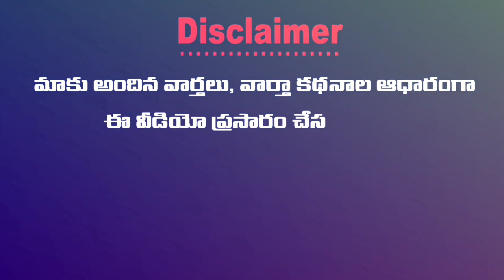తడిసిన ధాన్యాన్ని కొనుగోలు చేయాలి ధాన్యానికి మద్దతుధర ప్రకటించాలని తెలుగుదేశం పార్టీ డిమాండ్ చేసింది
తడిసిన ధాన్యాన్ని కొనుగోలు చేయాలి ధాన్యానికి మద్దతు ధర ప్రకటించాలి తెలుగుదేశం పార్టీ డిమాండ్
అకాల వర్షాల వలన నష్టపోయిన రైతులను తక్షణమే ప్రభుత్వం ఆదుకోవాలి
కొత్తపేట తెలుగుదేశం పార్టీ డిమాండ్

అకాల వర్షాల వలన రైతులు చాలా ఇబ్బందులు ఎదుర్కొంటున్నారు.
 కల్లాలలో ఉండగా పండించిన పంట ధాన్యం తడిసిపోయింది.
ప్రభుత్వం తడిసిన ధాన్యాన్ని తక్షణమే కొనుగోలు చేయాలని రైతు పక్షాన కొత్తపేట తెలుగుదేశం పార్టీ నాయకులు ప్రభుత్వాన్ని డిమాండ్ చేశారు.
రాష్ట్ర టిడిపి ఉపాధ్యక్షులు బండారు సత్యానందరావు పిలుపుమేరకు కొత్తపేట మండలం ఆవిడి గ్రామంలో ఇబ్బందులు పడుతున్న రైతుల వద్దకు రాష్ట్ర రైతు ప్రధాన కార్యదర్శి ఆకుల రామకృష్ణ తెలుగుదేశం పార్టీ నాయకులతో వెళ్లి పరామర్శించారు. పంట ధాన్యాన్ని పరిశీలించారు.

రైతు ప్రభుత్వం అని పదే పదే చెబుతారు.
 రైతులు గోడు ప్రభుత్వానికి పట్టడం లేదని
తెలుగుదేశం పార్టీ నాయకులు వద్ద రైతులు ఆవేదన చెందారు.

గత తెలుగుదేశం ప్రభుత్వంలో రైతులకు టార్పాలిన్స్ బరకాలు ఇచ్చేవారు.
అవి ఇలాంటప్పుడు ఎంతో ఉపయోగపడేవి.
కానీ ఈ ప్రభుత్వంలో బరకాలు కాదు కదా రైతులకు ఏ విధమైన సహాయ సాకారాలు అందించడం లేదని వారు వాపోయారు.

ఈ సందర్భంగా తెలుగుదేశం పార్టీ నాయకులు మాట్లాడుతూ
రైతు పడుతున్న అవస్థలను దగ్గరగా వెళ్లి చూసిన తర్వాత చాలా బాధ కలిగిందని అన్నారు.
పొలాలలో పండించిన పంట అలాగే ఉంది.
 కల్లాలలో దాన్యం కల్లాలలోనే ఉండిపోయింది.
ఏవో కుంటి చాకులతో ప్రభుత్వం ధాన్యాన్ని కొనుగోలు చేయడం లేదు.

  అకాల వర్షాల వలన రైతులు చాలా నష్టపోయారు. రైతు యొక్క దీనావస్థను గుర్తించి ప్రభుత్వం తక్షణమే రైతులను ఆదుకోవాలని తెలుగుదేశం పార్టీ నాయకులు డిమాండ్ చేశారు.

కొత్తపేట నియోజకవర్గ రైతు అధ్యక్షులు జక్కంపూడి వెంకటస్వామి ఆధ్వర్యంలో జరిగిన ఈ కార్యక్రమంలో కంఠంశెట్టి శ్రీను. ముత్యాల బాబ్జి ధర్నాల రామకృష్ణ బండారు సత్తిబాబు రెడ్డి రామకృష్ణ,గుబ్బల మూర్తి బూసి భాస్కరరావు చోడపనిడి భాస్కరరావు,ఐరెడ్డి రామారావు,రెడ్డి శ్రీనివాస్ సురవరపు రామకృష్ణ రెడ్డి తాతాజీ అద్దంకి చంటిబాబు, బొక్క వెంకట కుమార్, వాసంశెట్టి సత్యనారాయణ,కాశీ దన రాజు, ఫాలంగి శీను, బయ్యే రాంబాబు, తోరం బోసు, చిల్లి ప్రసాదు,చిల్లి కుమార్ తదితరులు పాల్గొన్నారు.

Wanted Reporters, విలేకరులు కావలెను 🎤
Catch On ...Facebook 👇👇
"Political Debate's"
"Letest News"
"Live Report's"
"Current Affairs"
"Breaking News"
"Latest News"
"Crime"
"Trending Video's"
"Political"
"Exclusive Interviews"
"Special Story's"
"Business"
"Cricket"
"Bollywood"
"Tollywood"
"Entertainment"
"Devotional"
"Education"
"Sports"
"Business Updates"
"Weather Updates"